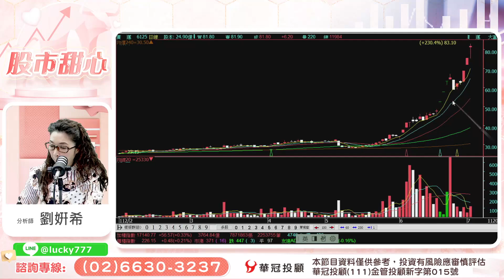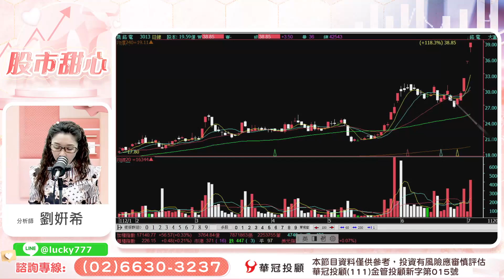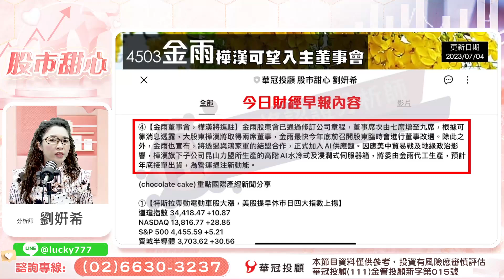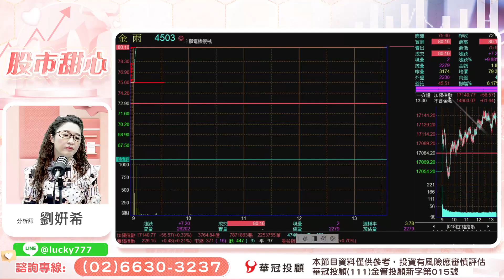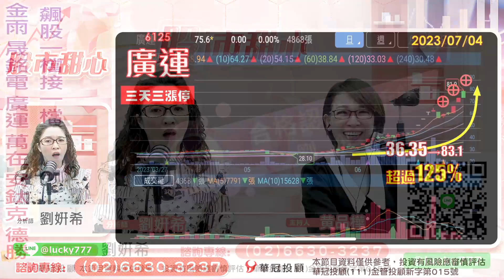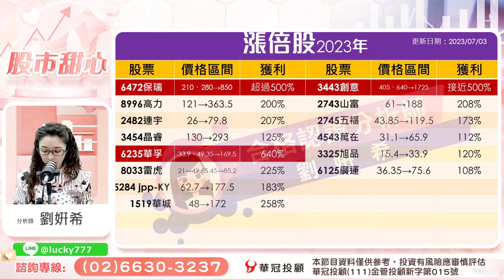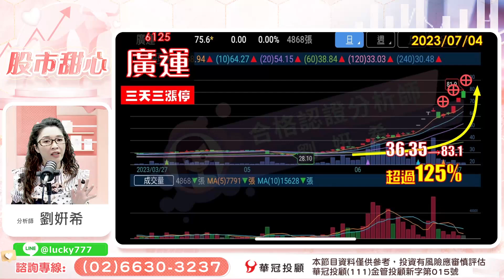'23.07.04【股市甜心】金雨、廣運、晟銘電……飆股一檔接一檔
主持人：黃品樺
來賓：劉姸希 顧問
主題：飆股一檔接一檔
節目時間：週一 ~ 週五
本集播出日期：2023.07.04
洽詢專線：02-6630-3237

▍九八新聞台@大台北地區 FM98.1